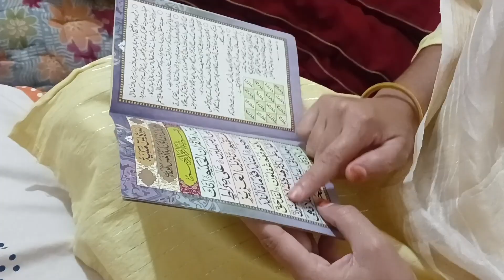juma Mubarak || juma vlog with ammi and bauji